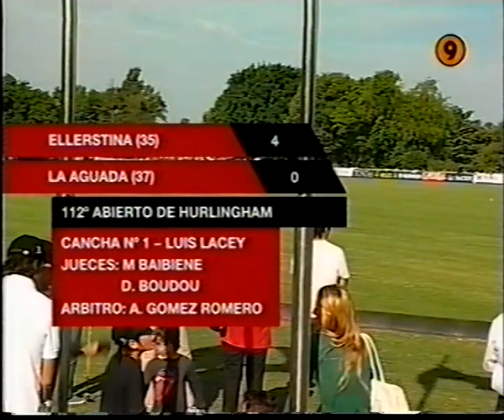2005 HURLINGHAM FINAL ELLERSTINA VS AGUADA